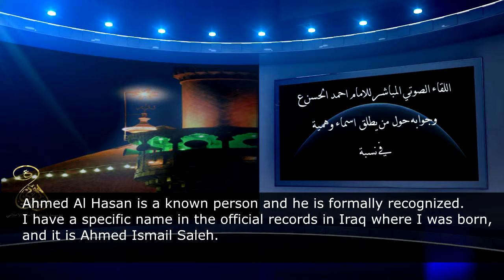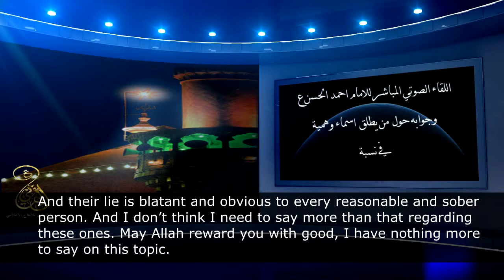Those who attribute false names to the Imam (Ahmed Al-Hasan pbuh)